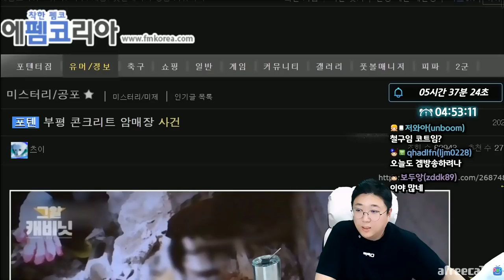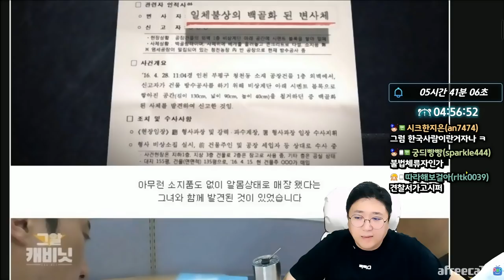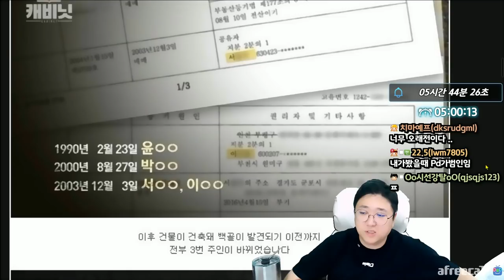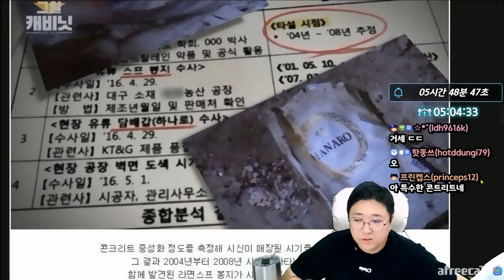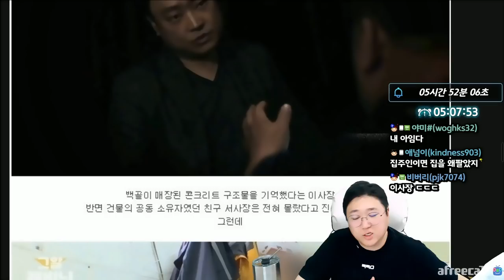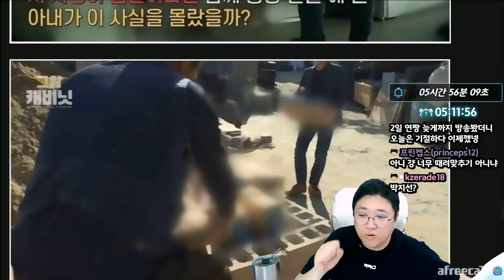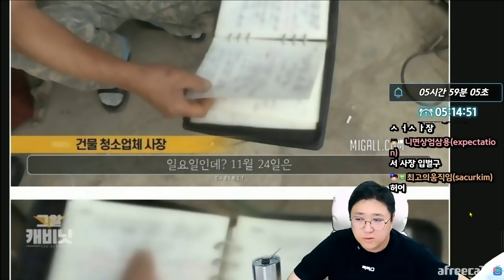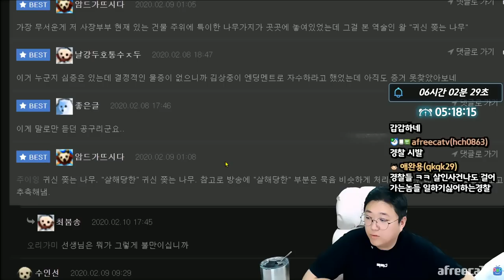[미스테리] 부평 콘트리트 암매장사건 (21.03.11-5)